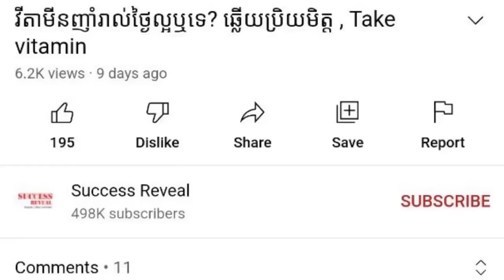ទឹកទទួលទានដែលល្អចំពោះសុខភាព , វេជ្ជ. ហង្ស ដារ៉ា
In this video we want to show you about ទឹកទទួលទានដែលល្អចំពោះសុខភាព , វេជ្ជ. ហង្ស ដារ៉ា , SUCCESS REVEAL

ជួបជាមួយវេជ្ជ.ហង្ស ដារ៉ា ក្នុងប្រធានបទ តើយើងត្រូវជ្រើសរើសទឹកទទួលទាន របៀបណាដើម្បីអោយត្រឹមត្រូវសំរាប់សុខភាព។

✡ ABOUT US ✡
.: Why We create SUCCESS REVEAL channel :.
1. To inspire, Motivate, create new entrepreneur
2. Share Business knowledge, Entrepreneurship, Success
3. Free Business Education Online